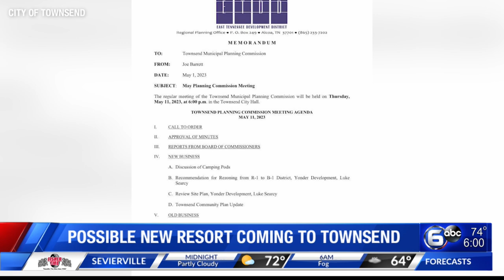Possible new resort coming to Townsend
A developer in Blount County is proposing a new resort in Townsend. The plan has drawn wide criticism from many who live within the town.